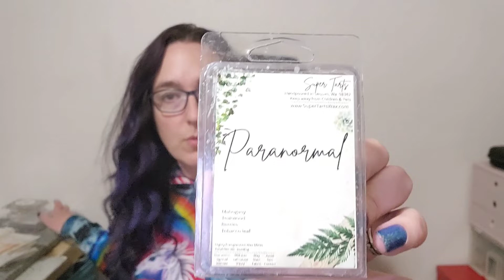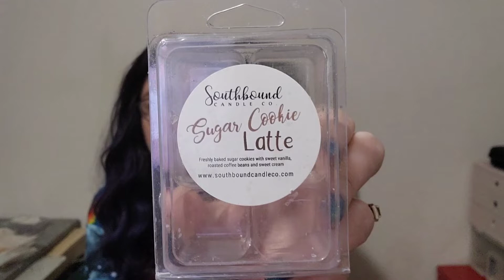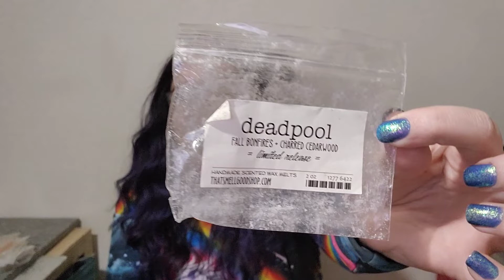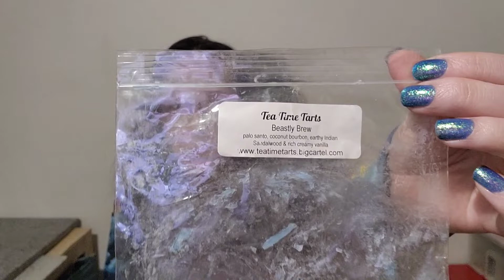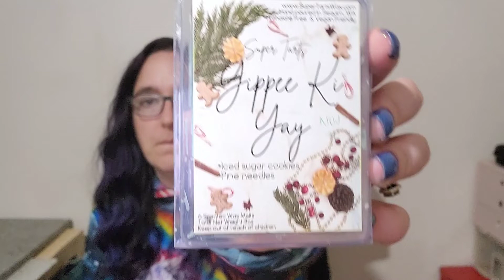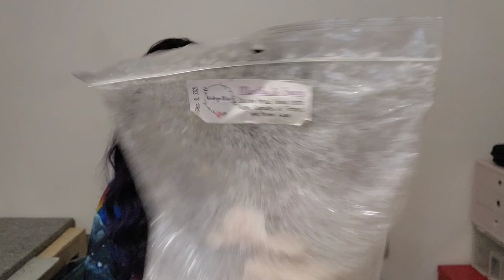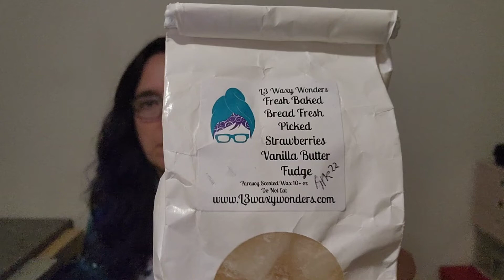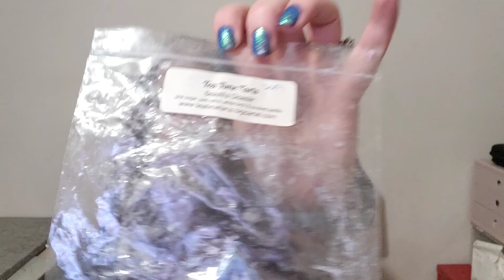Weekly Wax Empties and Unempties | Vendor Wax | August 20th 2022